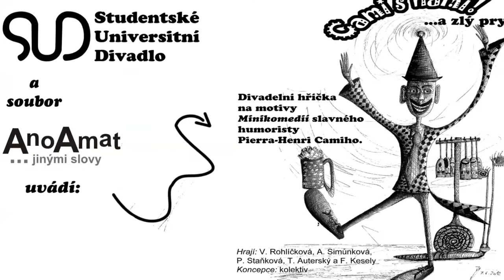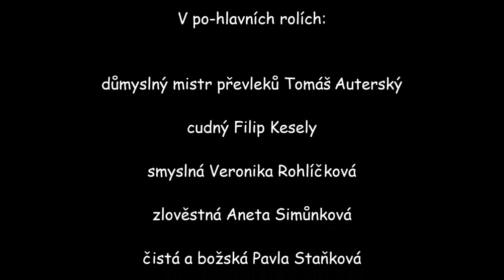Cami s námi...a zlý pryč!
Divadelní hříčka na motivy Minikomedií slavného humoristy Pierra-Henri Camiho

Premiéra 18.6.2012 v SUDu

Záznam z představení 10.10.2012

V po-hlavních rolích:

důmyslný mistr převleků Tomáš Auterský
cudný Filip Kesely
smyslná Veronika Rohlíčková
zlověstná Aneta Simůnková
čistá a božská Pavla Staňková

režie: cvičitelka divadelních hlemýžďů Kristýna Čepková